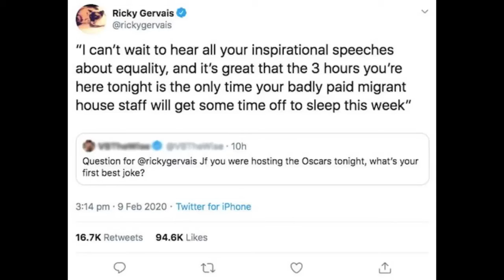𝗥𝗶𝗰𝗸𝘆 𝗚𝗲𝗿𝘃𝗮𝗶𝘀 𝗔𝗻𝗱 𝗞𝗮𝗿𝗹 𝗣𝗶𝗹𝗸𝗶𝗻𝗴𝘁𝗼𝗻 𝗢𝗻 𝗧𝗵𝗲 𝗢𝗻𝗲 𝗦𝗵𝗼𝘄 - 𝗣𝗮𝗿𝘁 𝟮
What is your opinion on it?
Please leave a comment so I can improve the content for the next video!